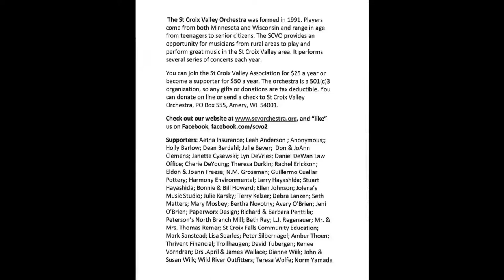St. Croix Valley Orchestra - Selections from "The Phantom of the Opera"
The St. Croix Valley Orchestra performing selections from "The Phantom of the Opera" at Our Savior's Lutheran Church in Amery, WI on 4/21/18.

Do you play oboe - or know someone who does? We would love to have you join us!